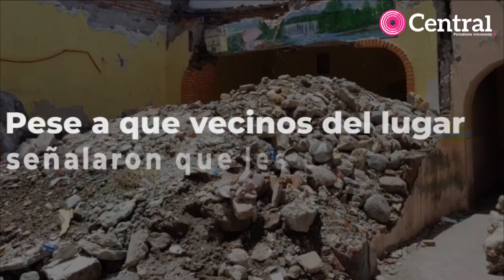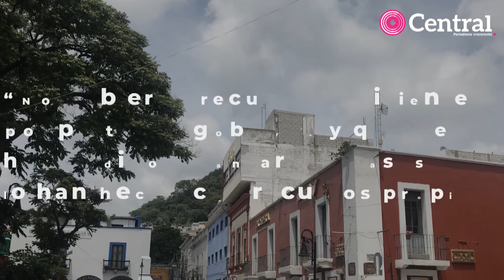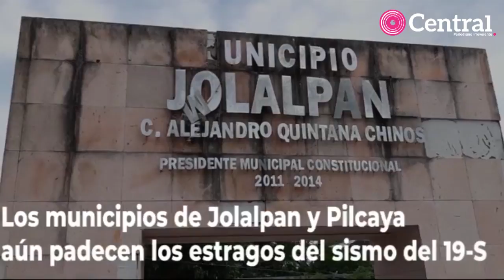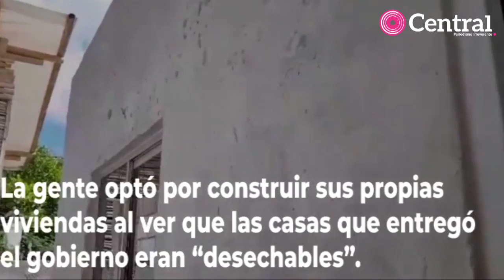Programa Especial a un año del 19-S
Programa especial a un año del sismo del 19 de septiembre en Puebla